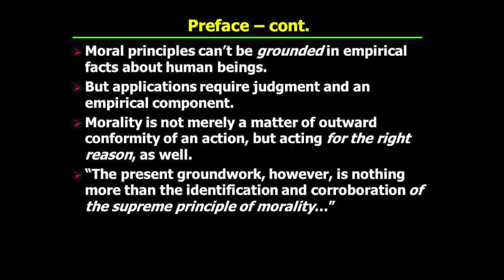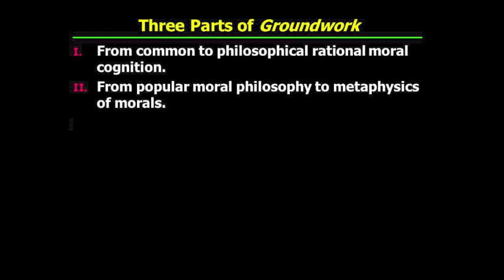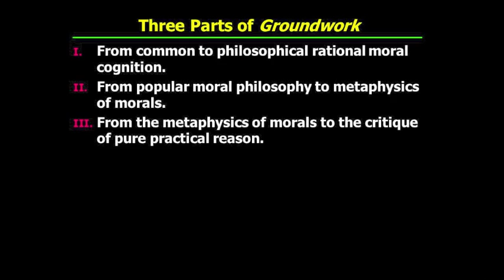PHI321_Mandle_18_Part4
Kant's Groundwork to the Metaphysics of Morals: Preface